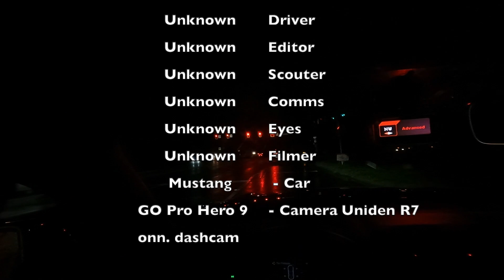american muscle and juice wrld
night drive - beauty in chaos (mustang night ride ft gbgr)

Uniden R7 (New) ($499
go pro hero 9 ($229)

candles, lean wit me, used to, long gone, im still

chapters
Driving: (0:00)
lil timelapse: (0:37)
back to drive(1:10)
COP: (1:23)
npc mode: (1:27)
im out: (1:39)
close call: (4:55)
back to drive: (5:05)